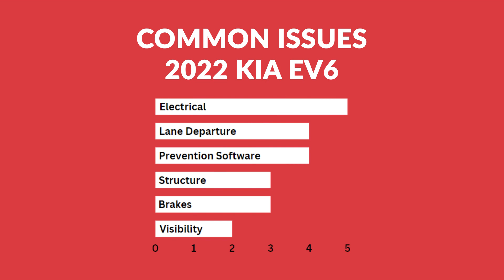2022 Kia EV6 Problems | Is Your 2022 Kia EV6 a Lemon?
The 2022 Kia EV6 is not without problems. In this video we’ll walk you through
1) Common 2022 Kia EV6 problems
2) How the law defines a lemon
3) What you can do if you think you have a lemon

*Timestamps*
0:00 Intro
00:25 The Most Common problems with the 2022 Kia EV6
01:12 What qualifies as a lemon?
01:57 What should you do if you think your 2022 EV6 is a lemon?
02:30 How to get help with your lemon

*Firm Info*
Lemberg Law is the top-rated law firm committed to fighting for the rights of hard-working people like you. Our experienced attorneys have helped bring consumer cases all the way to the United States Supreme Court. We level the playing field so you can win – and win big – even against large corporations. We’re proud to provide you with legal representation that comes with zero hassle, zero anxiety, and zero out-of-pocket cost.